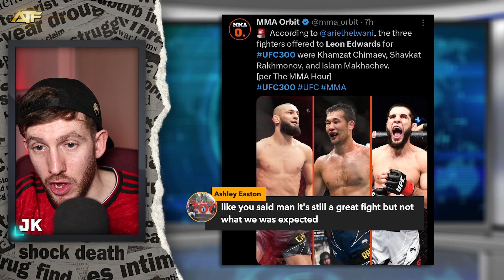Why Was Belal Muhammad Passed Up For UFC 300 Title Fight?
Hot off the press. According to Ariel Helwani, the UFC looked at booking Leon Edwards against either Khamzat Chimaev, Shavkat Rakhmonov, or Islam Makhachev. Which meant they never looked at giving Belal Muhammad the shot he deserved. Why?

Fight Picks League 👊 CODE: 530050

Against the Fence is an independent fan channel dedicated to giving UFC fans the full experience. We provide breakdowns, reactions, news, gossip, and more.

We look forward to hearing from you at our next event.